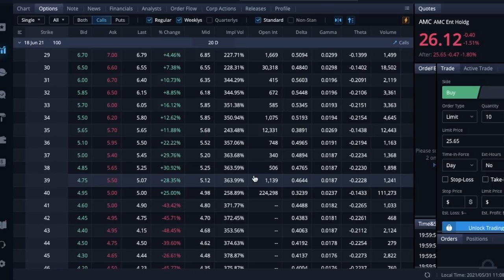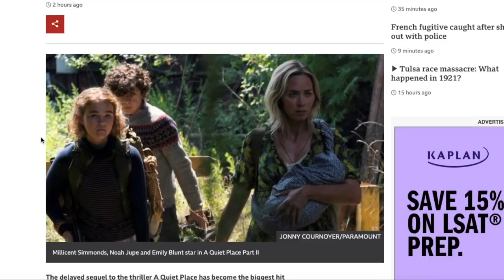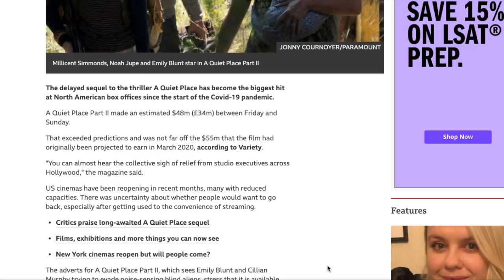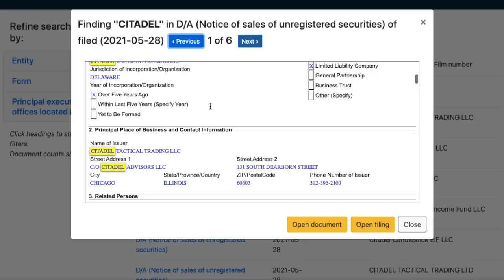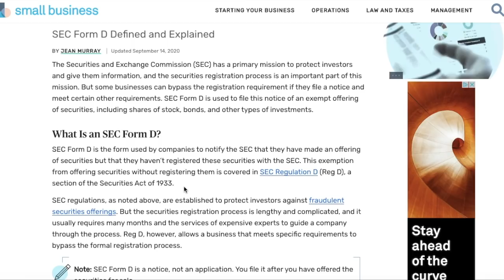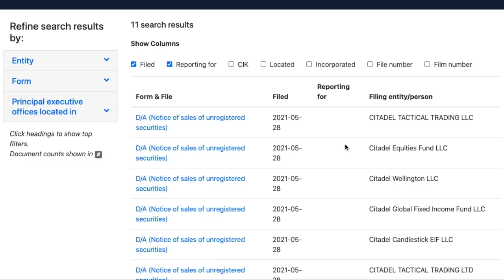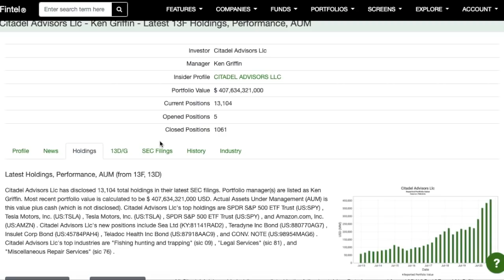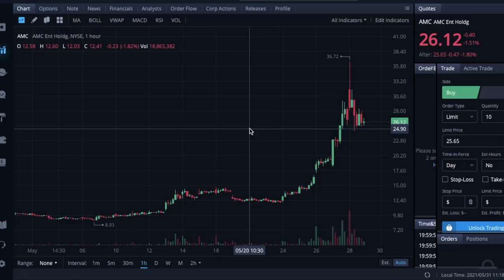MORE CITADEL LIQUIDATIONS?? - AMAZING AMC NEWS! - (Amc Stock Analysis)